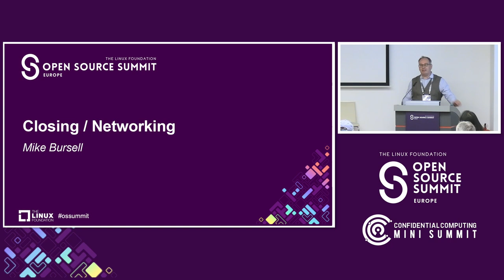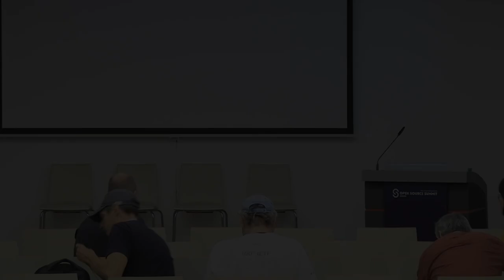Closing / Networking - Mike Bursell